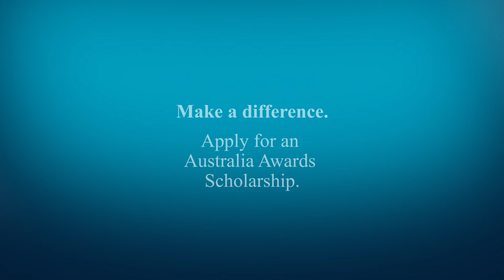Networking tips from Pacific scholars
Australia Awards scholars from the Pacific studying in Australia answer the question: What are your best tips for networking in Australia?